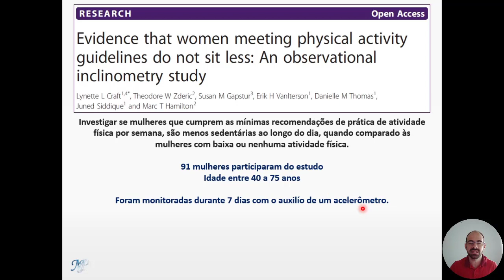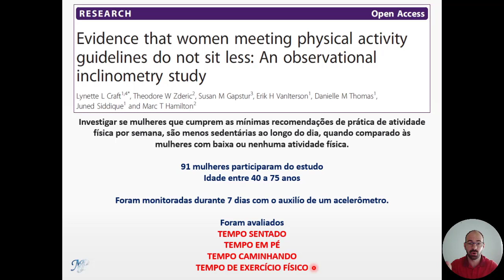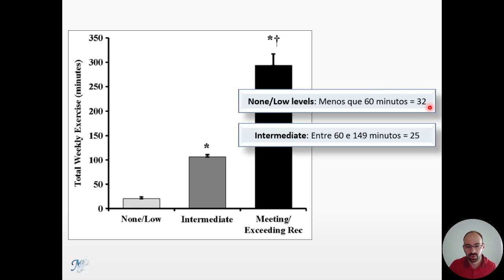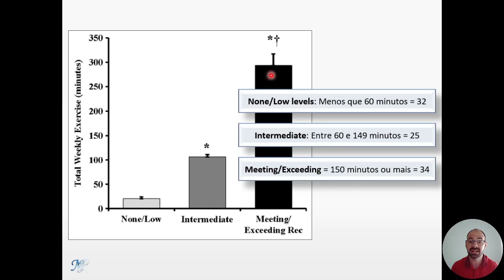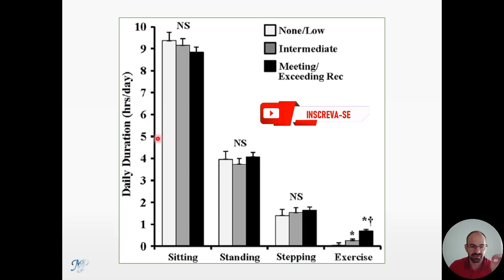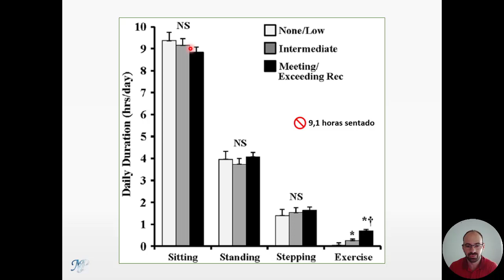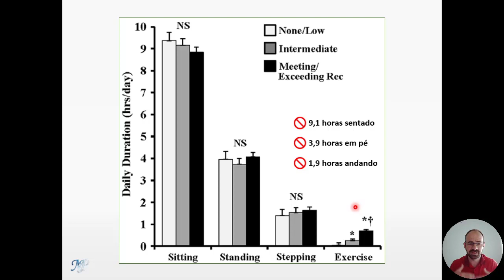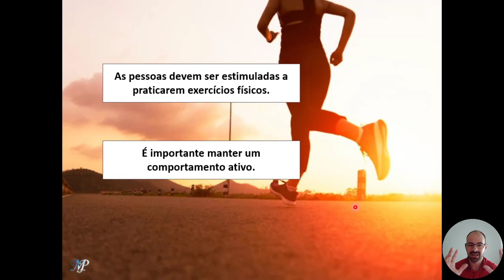Comportamento sedentário e exercício físico